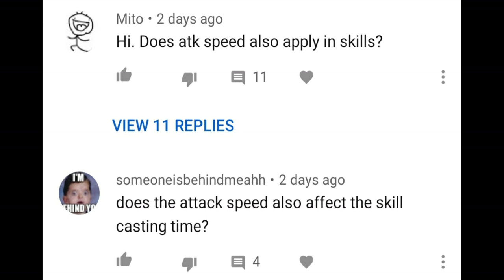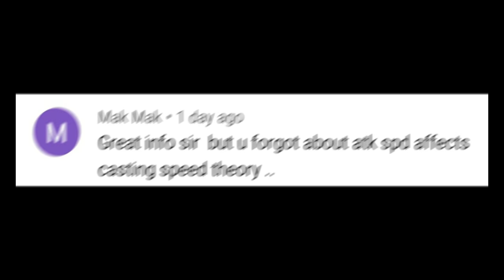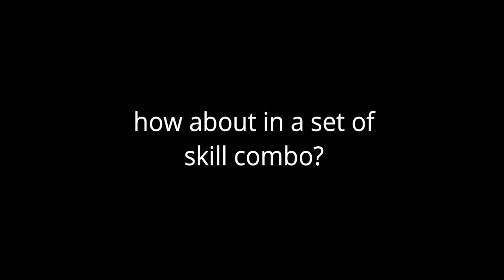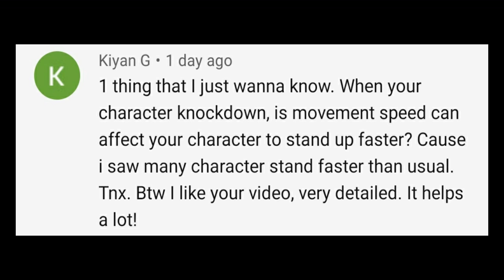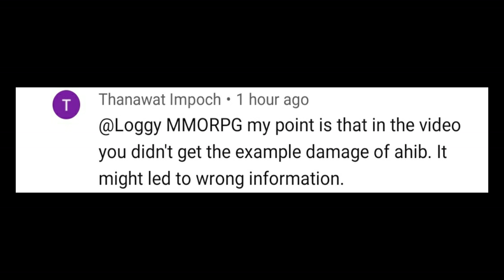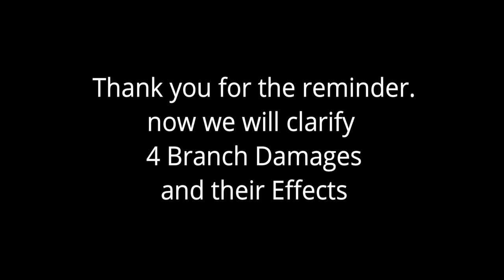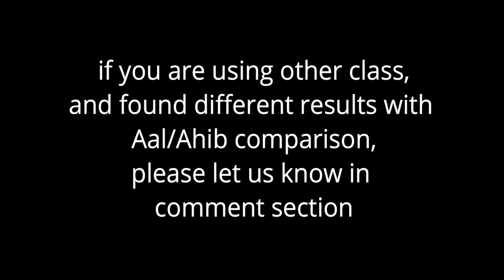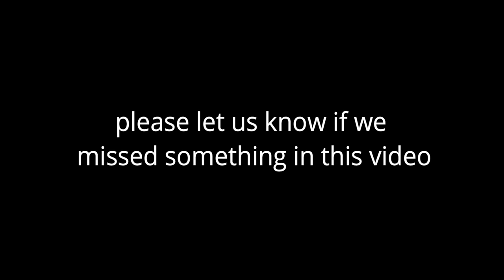Ultimate Guide on Stats/Branch build PART 2 -《BLACK DESERT MOBILE GUIDE》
with maxed attack speed, can you cast your skills faster? or get up faster after knockdown on PvP?
what are the difference between AAL and AHIB since they both give extra damage?
we will answer all these questions on the video.

Special thanks to INFAMOUS team:
ZIRC and Leolucid

All music are taken from: Youtube Music Library

black desert mobile branch damage
black desert mobile F2P
black desert mobile shakatu